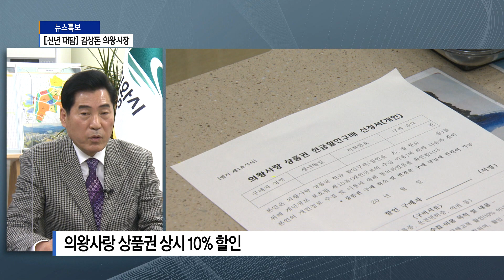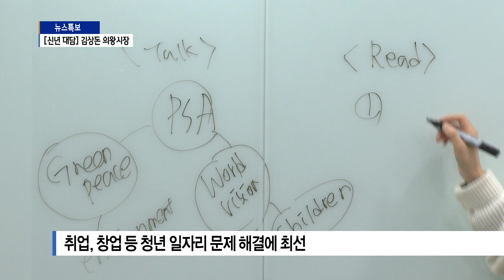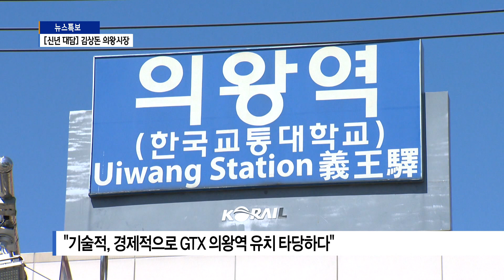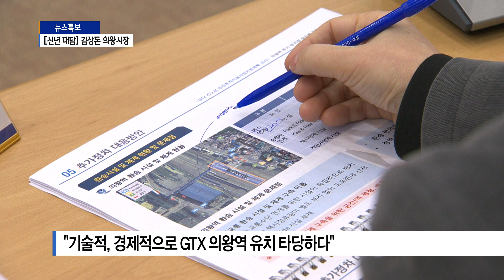[의왕] 2021 신년대담 김상돈 의왕시장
2021년 새해, 의왕시 김상돈 시장을 만나 이야기 들어보겠습니다.